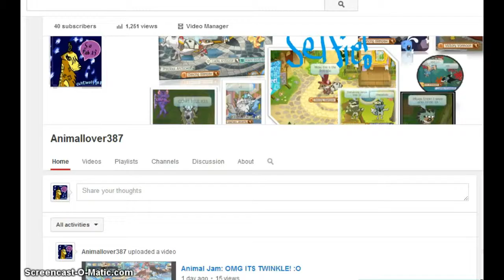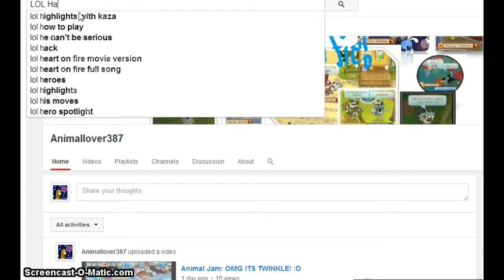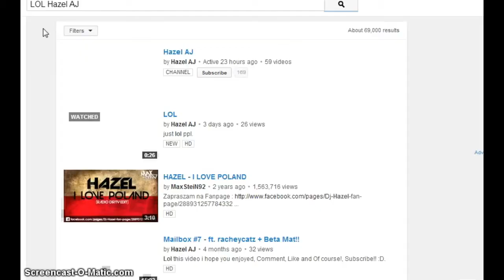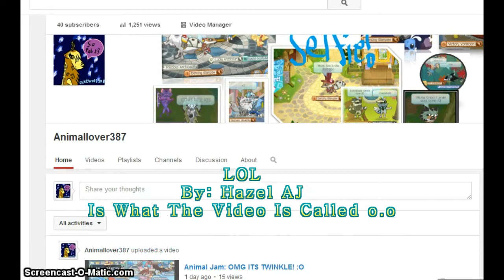Animal Jam: Update 0.o